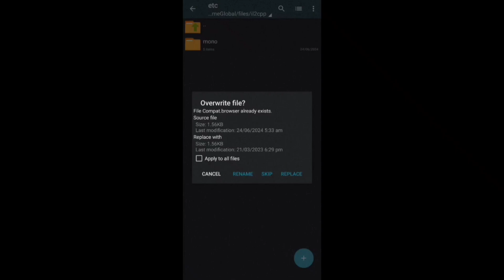HOW TO FIX HONOR OF KINGS LAGS & FPS DROP USING CONFIG FILE | FPS BOOSTER 61+120 | HOK GLOBAL